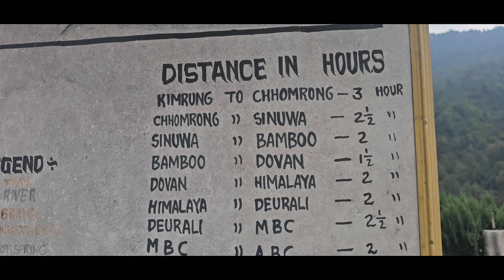Nepal ABC Base Camp 4130 M height Most Adventure Mountain Traking